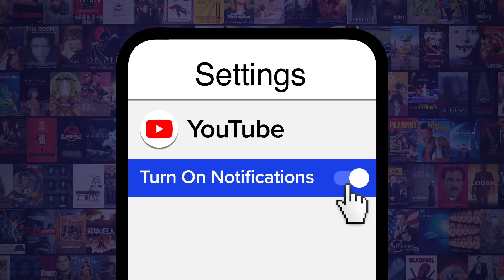Top 10 Rick and Morty Characters That Got Killed Off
These animated deaths cut deep. For this list, we’ll be going over the characters from “Rick and Morty” who died permanently…mostly. Our countdown includes Miles Knightly, The Vindicators, Tammy Guterman, and more! If there’s a character from “Rick and Morty” you can’t believe they killed off for real, portal on down to the comments to tell us!